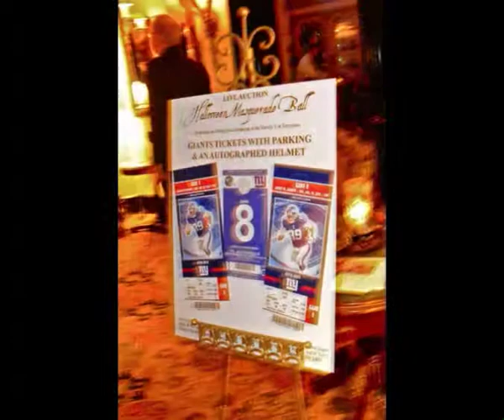YMCA Masquerade Ball at Castle October 29, 2010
YMCA of the Tarrytowns annual fundraiser at the Castle.